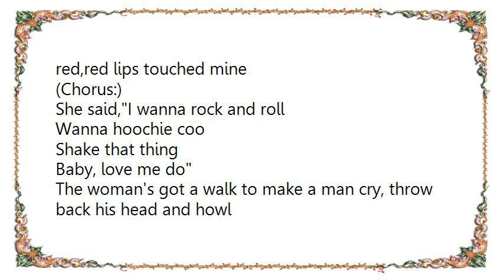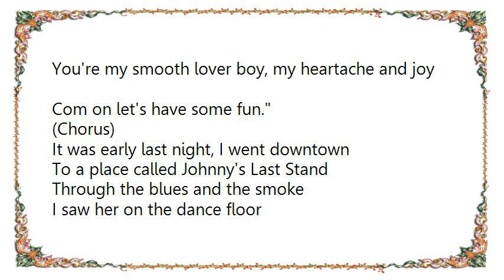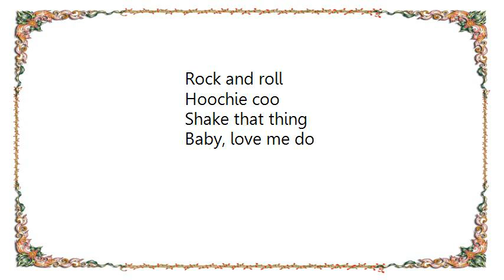Cross Canadian Ragweed - Wanna Rock Roll Lyrics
[Lyrics Cross Canadian Ragweed - Wanna Rock  Roll]
Last night I went down to the railroad tracks
To watch that train roll by
99 cars screaming into the dark
I heard the lonesome whistle cry
With her name on my arm and the rain coming down
I kissed her like it was the first time
I took her down to the railroad tracks, and her red,red lips touched mine

(Chorus:)
She said,I wanna rock and roll
Wanna hoochie coo
Shake that thing
Baby, love me do

The woman's got a walk to make a man cry, throw back his head and howl
Ruby red lips, liquid hips, more than the law will allow
If I told her once, I told her twice
I must of told her a thousand times
I got a red hot mind and a cold black heart
I am the jealous kind
The woman just laughed and said, Sweet Daddy
You know you are the only one
You're my smooth lover boy, my heartache and joy
Com on let's have some fun.

(Chorus)

It was early last night, I went downtown
To a place called Johnny's Last Stand
Through the blues and the smoke
I saw her on the dance floor
She's with another man
The dead man's name was Louie Dupree
I pushed the little button on my knife
I walked up and said, Hello boys and girls
Have you enjoyed your life?

(Chorus:)
It's time to rock and roll
Wanna hoochie coo
Shake that thing

99 cars screaming into the dark
I kissed her for the very last time
I took her down to the railroad track and her dead, red lips touched mine

(Chorus:)
I wanna rock and roll
Wanna hoochie coo
Shake that thing
Rock and roll
Hoochie coo
Shake that thing